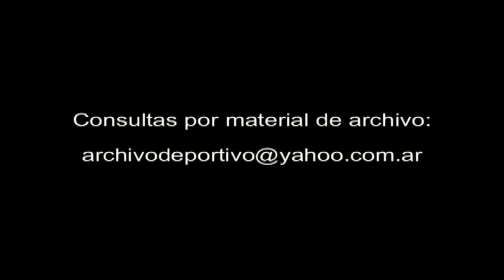DiFilm - Incendio en conventillo de La Boca 2003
PP DE LORENA LLORANDO, MADRE DE 6 HIJOS. TRABAJAN TRES DOTACIONES DE BOMBEROS. HABLA FUNCIONARIO.
Fecha: 2003
Código: BG-0432